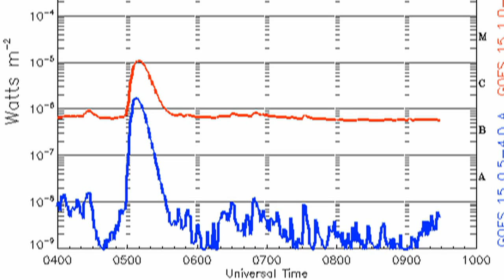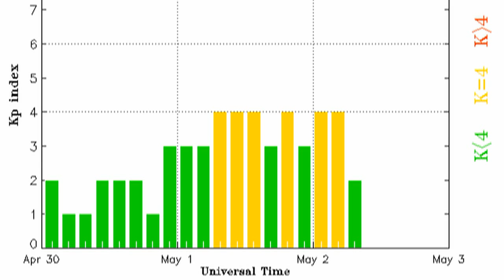BREAKING NEWS -- M FLARE -- 2 May 2013